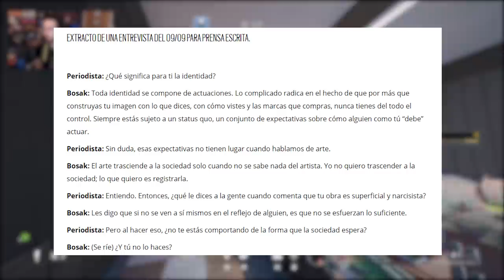JUGANDO con el ELITE de ELA | Caramelo Rainbow Six Siege Gameplay Español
Jugando con el elite de Ela en este Gameplay de Rainbow Six Siege español en Shifting Tides.

▬▬▬▬▬▬▬▬▬ INFORMACIÓN SETUP ▬▬▬▬▬▬▬▬▬
● CPU: Intel Core i9-9900K 3.6Ghz
● MB: Asus Prime Z390-A
● Rstón: SteelSeries Rival 300
● Cᴀsᴄᴏs: Sades A6
● Micrófono: Blue Yeti
● Fuente Alimentación: 800W Mars Gaming
● Teclado: Newskill seiryu